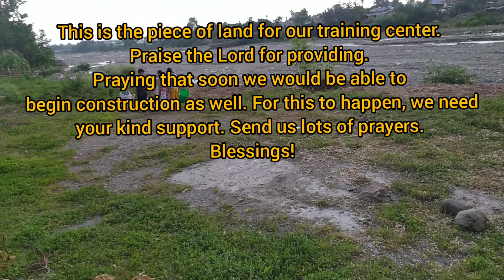Evangelical Leadership Training Center(ELTC)- Part II in English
After watching the video, if you feel like extending a helping hand in our ministry.
You could reach me in any of the following:-

My name is Hannah Kipgen, a missionary in Nepal, along with my loving parents. I make ministry-related content videos and also share part of our lives as a missionary family.

In Christ,
Hannah